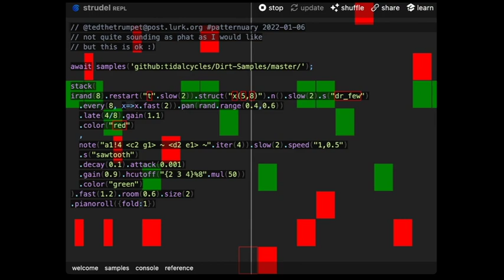patternuary2023-01-06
Simple pattern made using part of a pattern-a-day project for January 2023